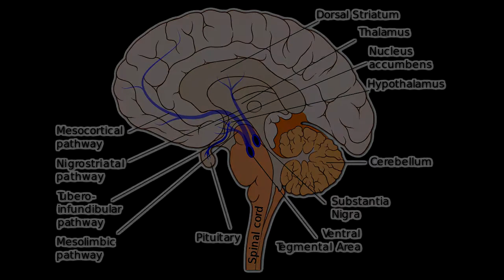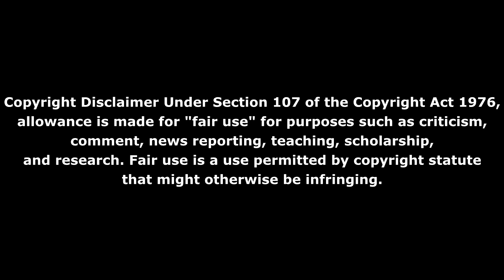How Is Consciousness Created? A Brief Look At The Human Brain.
How is consciousness created?  Let's take a brief look at the human brain. Does the brain create consciousness? Or is it entirely something else that we have yet to understand. Leave your opinion in the comment section and let us know what you believe.

✘✘How to get in contact with me.

"The Ancient Origins of Consciousness: How the Brain Created Experience"
By Todd E. Feinberg and Jon M. Mallatt